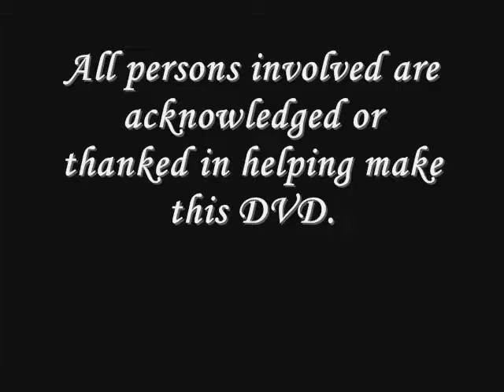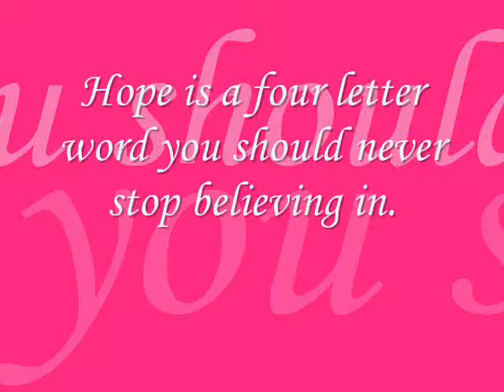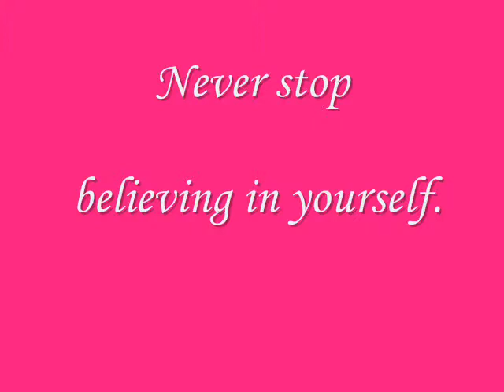Horse Music Video-I am the dawn and the sky and the sun-celtic woman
This is my first video to be put on the internet. Hope you guys like it!!!